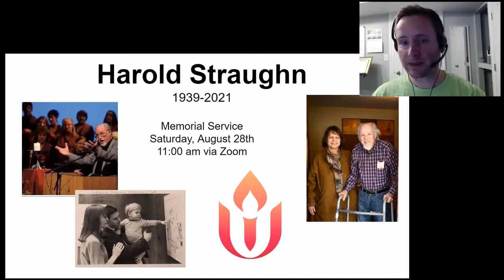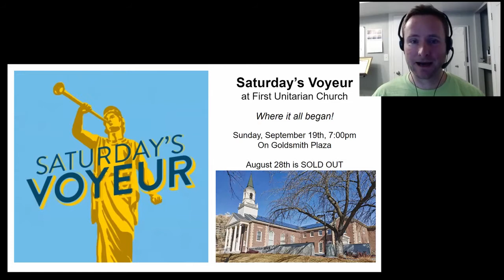Summer Forum: Rep. Sandra Hollins - "My Role as a Utah State Legislator" (August 22, 2021)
Representative Sandra Hollins (D-Salt Lake City) discusses the people and events in her life that have shaped her values, and answers questions about her current work as a state legislator.  Recorded on August 22, 2021, as part of the annual Summer Forum series at the First Unitarian Church of Salt Lake City.

00:00   Summer Forum - Opening Sequence
00:17   Welcome & Announcements - Dylan Zwick
03:50   Introduction of Guest Speaker - Don Walton
04:48   Presentation - Rep. Sandra Hollins
38:35   Q & A with Rep. Sandra Hollins - Don Walton
53:52   Wrap-up - Don Walton & Dylan Zwick

Sandra Hollins is the representative for District 23 in the Utah House of Representatives. She was born in New Orleans, Louisiana, and has been a resident of Salt Lake City for the past 30 years. Sandra and her husband David currently reside in Fair Park and have two daughters, Jaynell and Canice, who are currently attending college in Texas. Sandra is a licensed clinical social worker, and the primary focus of her career has been on substance abuse treatment and advocacy services for Salt Lake City’s homeless population. Sandra received her bachelor’s degree in business management from the University of Phoenix and her master’s degree in social work from the University of Utah.

🎟 Buy tickets to Saturday's Voyeur at First Unitarian Church!

🙏 Summer Forum and other programs from First Unitarian Church rely on the financial contributions of members and friends.